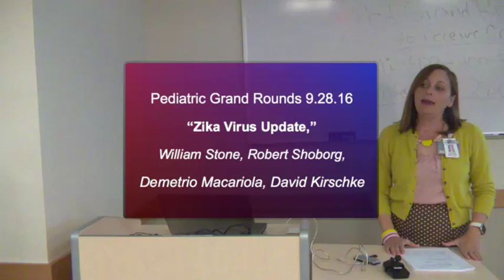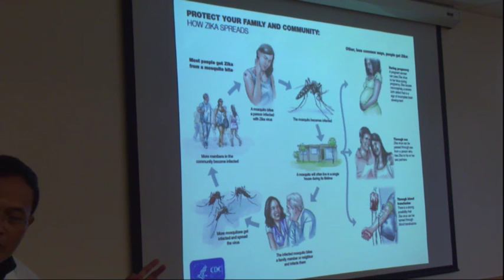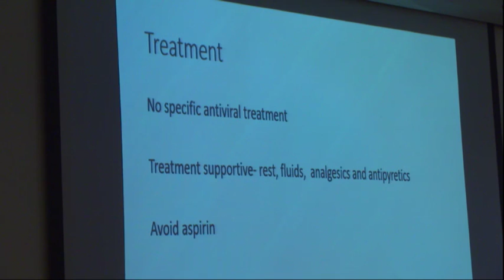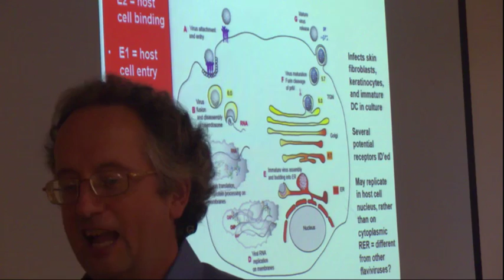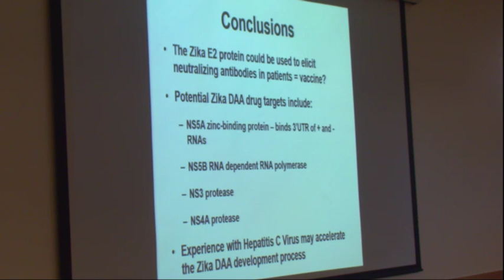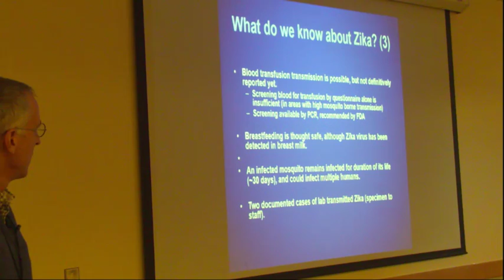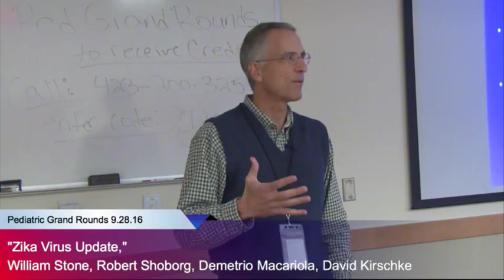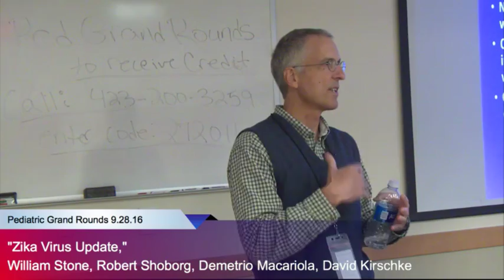"Zika Virus Update"; William Stone, M.D. & Demetrio Macariola, M.D.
ETSU Pediatrics Grand Rounds 09.28.16